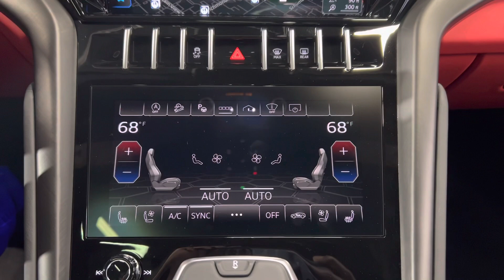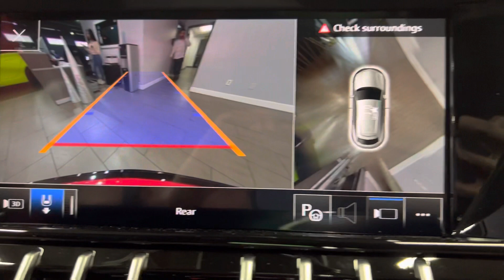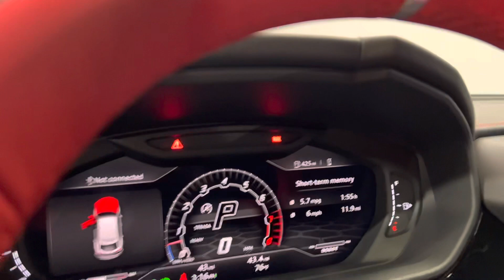2022 LAMBORGHINI URUS SUPER LXURY SUV FULLY LOADED SUPER CAR - 641 HP TWIN TURBO V8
Have a look at this Brand New, Fully Loaded, Under Bumper to Bumper Warranty, & Extra Nice 2022 Lamborghini Urus Ultra Luxury AWD SUV with Red Exterior Paint on Black Extended Leather Interior Upholstery with Red Accents. This Super Luxury Lamborghini is Equipped with a 4.0L V8 641 HP Twin Turbo Charged Engine Perfectly Coupled with 8-Speed Automatic Transmission. @TXAutogroup

Added Options: 23" Taigete Wheels, Washing Package, Cargo Management, Park Assistant Package, Red Calipers, Ambient Light Package, Advanced 3D Premium Sound, Bicolor Sportivo, Style Pack 1, Full Electric Comfort Seat, Stitching Option, Full Heating Package, Panoramic Roof, and much more...